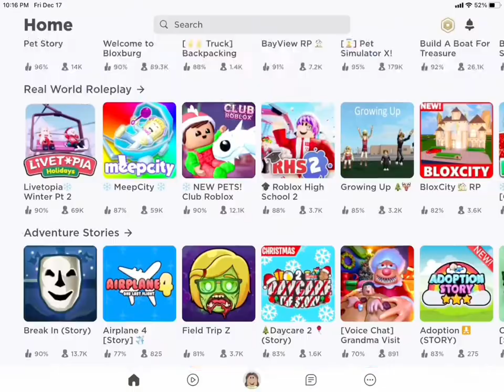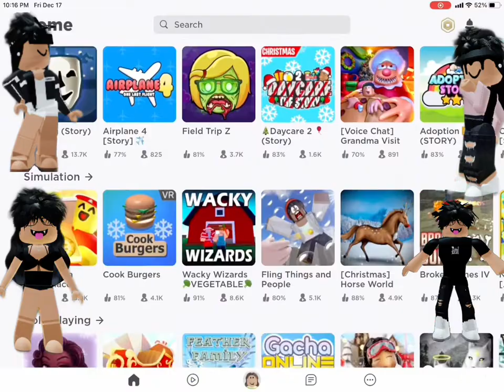RoBlOx StOrYs Be LiKe: but they Anime😐￼